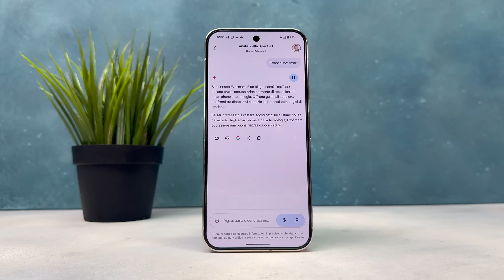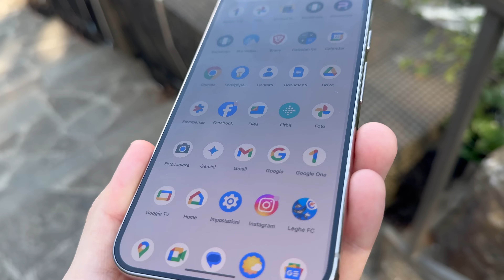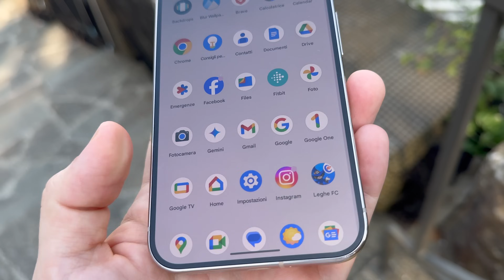LO SMARTPHONE che DAVVERO COMPREREI: Recensione GOOGLE PIXEL 9 PRO XL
Pixel: al suono di questa parola il mondo del web si divide, tra i fan sfegatati che non vedono nient’altro e tra coloro che invece ritengono i Pixel interessanti sì, ma con delle lacune. A noi Pixel 8 e Pixel 8 Pro erano piaciuti molto, al netto di alcuni dettagli. Google avrà soddisfatto ancora di più le nostre aspettative? Il Tensor sarà finalmente maturo? La AI presente sulla nuova famiglia cambierà le sorti del settore? Vi diciamo tutto!

CAPITOLI

00:00 INTRO
01:30 ESTETICA E DESIGN
03:12 RICEZIONE
04:32 BATTERIA
05:22 COSA NON MI è PIACIUTO
07:12 DISPLAY
08:07 FOTO E VIDEO
11:14 PREZZO E CONCLUSIONI FINALI